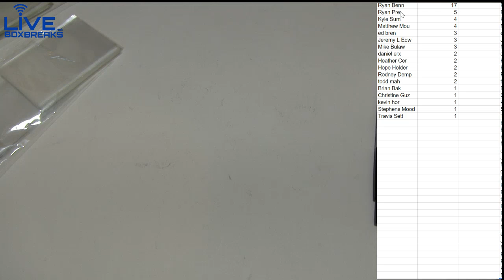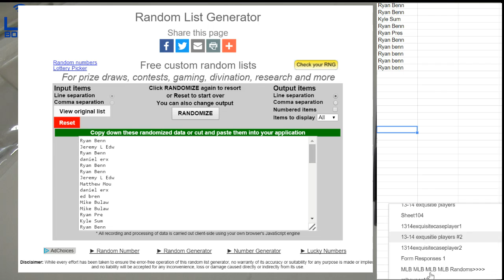FREE SUpreme Case Break Spot Random for 3 3 LBB